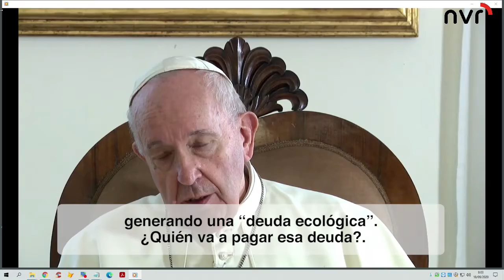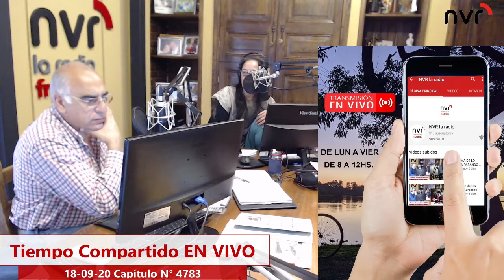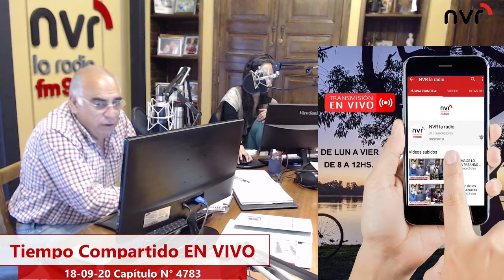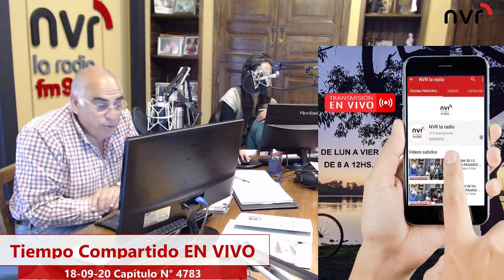Arrancamos La Mañana de La Radio --18 09 20